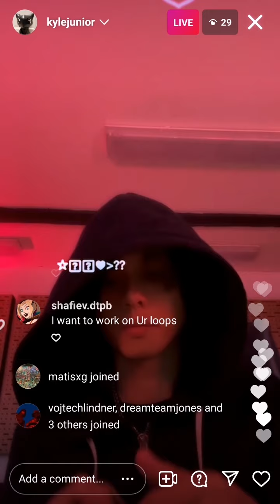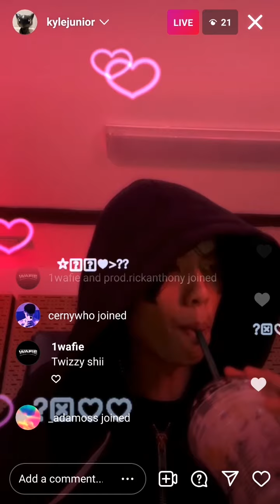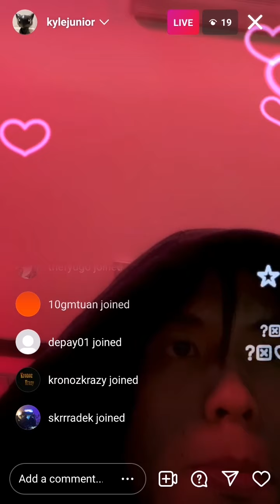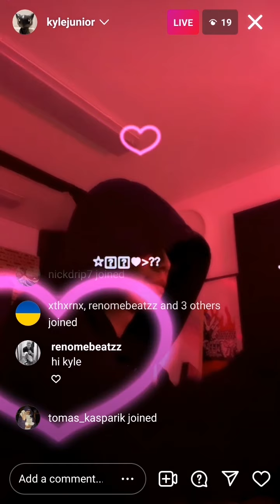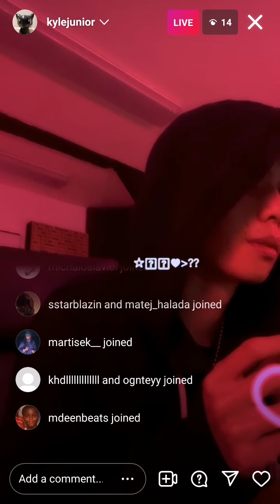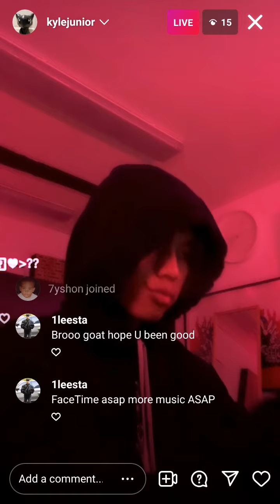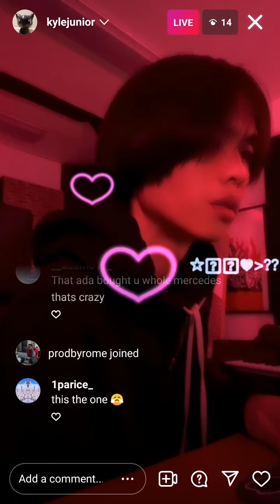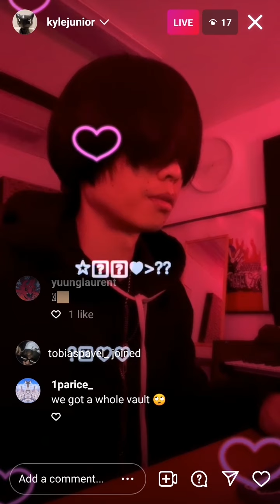Kyle Junior play beats live Apr/27/22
Kyle Junior playing beats.